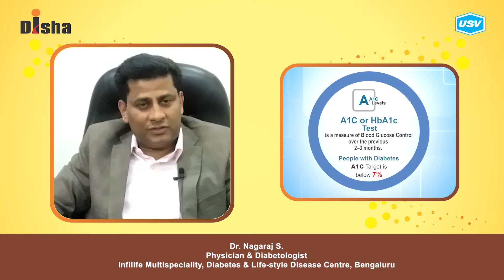Dr. Nagaraj S. 5/5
Disha for Diabetes Awareness: Diabetes is one of the most Dangerous and rapidly growing diseases in India. Dr. Nagaraj S., leading Diabetologist explains more in this video. Please watch and share!